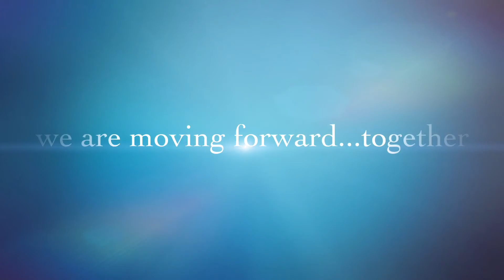We are a team of leaders